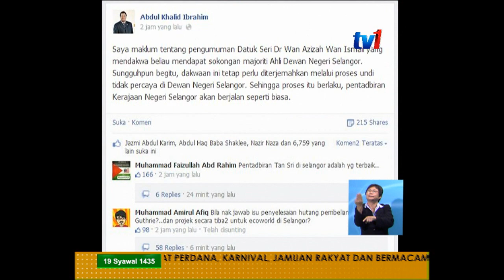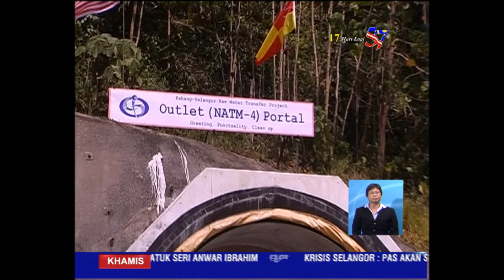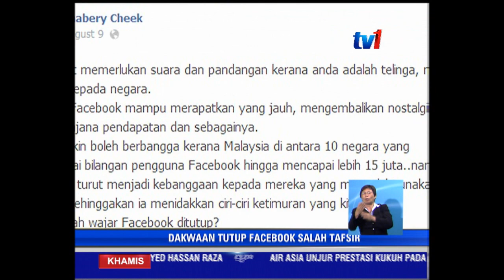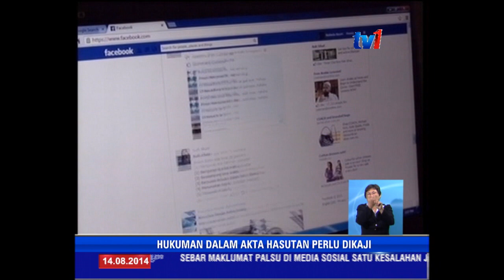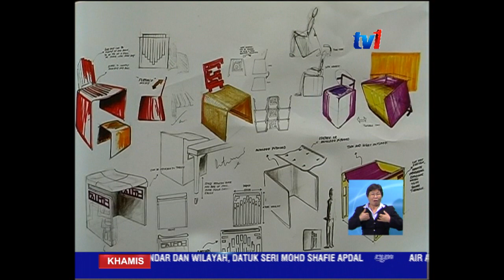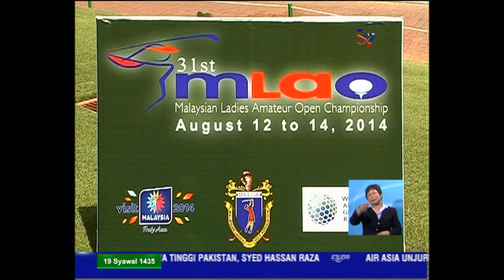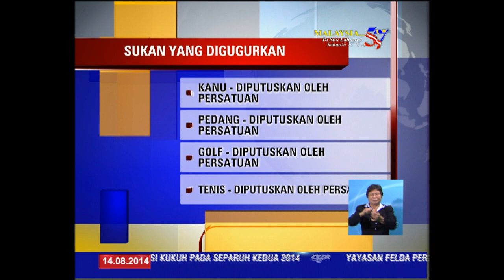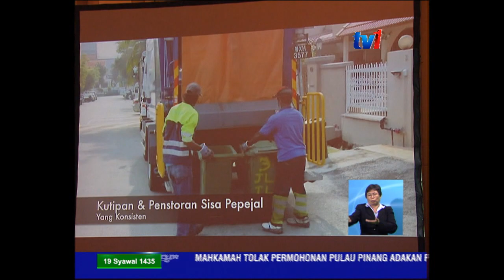BERITA NASIONAL 14 OGOS 2014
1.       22 OGOS HARI BERKABUNG NEGARA

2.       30 ADUN SELANGOR DIDAKWA SOKONG DATIN SERI WAN AZIZAH

3.       BEKAS PENGAWAL KESELAMATAN DIHUKUM GANTUNG